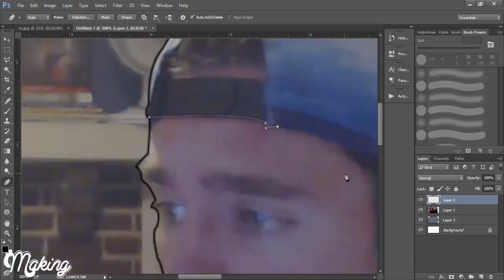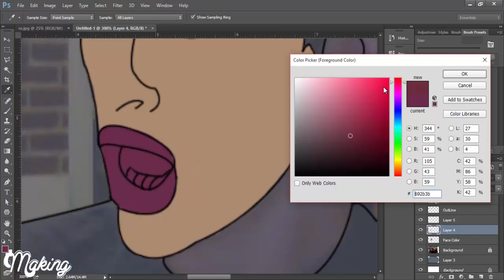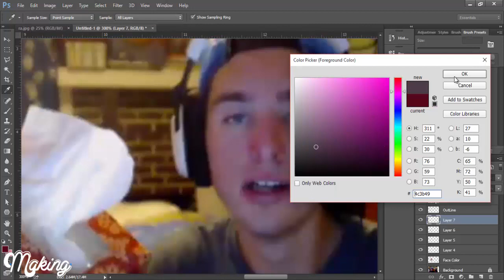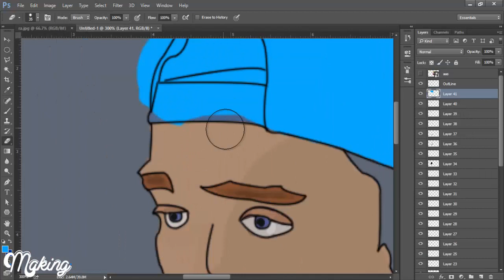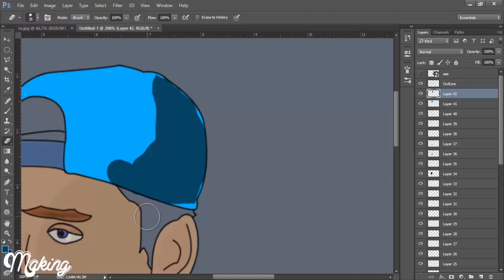SpeedArt 1-Razz Illustration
hey guys this is my first speedart